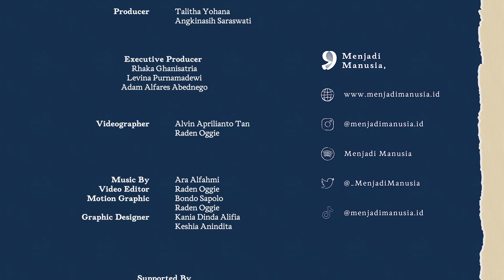Dari Perspektif Seorang Perempuan Timur, Nowela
Dalam sesi Berbagi Perspektif kali ini, Menjadi Manusia bersama Pusat Penguatan Karakter, Kemendikbud, Riset, dan Teknologi mengundang Nowela, seorang perempuan dari Indonesia Timur yang memenangkan ajang pencari bakat Indonesian Idol pada 2014. Kebanggaan Nowela akan budaya Indonesia Timur tecermin melalui konten-konten pada kanal YouTube-nya. Melalui video ini, Nowela bercerita tentang arti toleransi dan pengalaman-pengalaman yang pernah dia rasakan mengenai toleransi. Semoga setelah ini, kita bisa lebih menerima bahkan menghargai perbedaan yang ada sehingga tingkat dan kualitas persatuan di Indonesia dapat semakin membaik.

Nowela: @mikhelia

Tentang Kami,

Halo! Salam Kenal! Kami Menjadi Manusia. Setelah dua tahun berproses, kami masih terus bertumbuh untuk menjadi media alternatif yang mewadahi berbagai cerita mengenai kehidupan. Kami percaya, setiap jiwa punya makna. Pada video kali ini, kami ingin memperkenalkan wajah baru yang lebih segar dan dinamis, namun tetap memiliki tujuan yang sama. Selamat datang di YouTube channel kami dan selamat menjelajahi cerita-cerita kehidupan manusia.